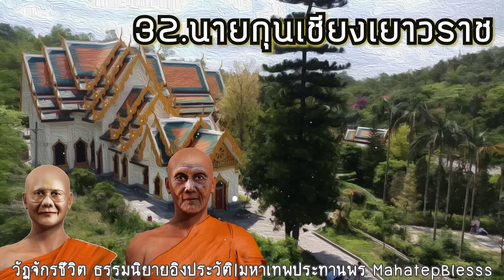วัฏจักรชีวิตบทที่ 31-32-33 เผากงเต็ก-นายกุญเชียง-ความดีไม่มีขาย ธรรมนิยายหลวงพ่อจรัญ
วัฏจักรชีวิตบทที่ 31-32-33 เผากงเต็ก-นายกุญเชียง-ความดีไม่มีขาย ธรรมนิยายหลวงพ่อจรัญ สัตว์โลกย่อมเป็นไปตามกรรม
ธรรมนิยายหลวงพ่อจรัญ สัตว์โลกย่อมเป็นไปตามกรรม   อ่านโดยอ.เพ็ญศรี อินทรทัต แต่งโดย สุทัสสา อ่อนค้อม
วีดีโอประกอบโดยมหาเทพประทานพร*ห้ามอัพโหลดซ้ำ*Cr.houseplans,Pinterest
40 ภิกษุณีพระอรหันต์  พุทธสาวิกาในสมัยพุทธกาล